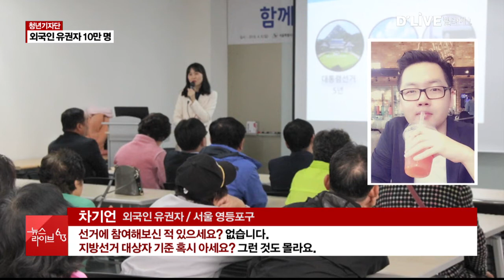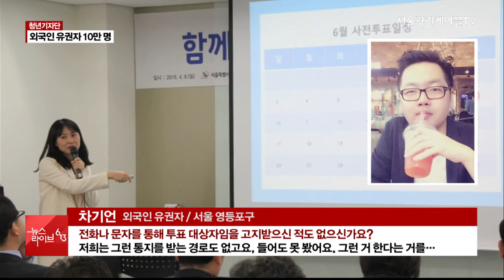늘어가는 외국인 유권자, 영향력은?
【 앵커멘트 】
매 선거를 치를 때마다
외국인 유권자수가 크게 늘고 있습니다.
이번 지방선거에 투표권을 가진
외국인은 몇 명이고
어떤 외국인에게 선거권이
주어지는지 살펴봅니다.
딜라이브 청년기자단
전덕환 기잡니다.

【 VCR 】
지난 지방선거 외국인 유권자수 5만여 명.

2018 지방선거가 그 2배인
10만 명이 좀 넘을 것으로
예상되는 가운데,

투표결과에 외국인 유권자의 영향력도
점점 커지고 있습니다.

【 Full C.G 】
특별히 외국인 이민자가 전체 거주자의
6%이상을 차지하는 안산이나,
유권자의 1%가량을 차지하고 있는
서울 영등포구, 구로 금천구의 경우,

외국인 유권자의 표심이
후보자의 당락을 결정하는 직접적인 요인이

그러나 자신이 유권자인지도 모르는
외국인이 많습니다.

【 전화인터뷰 】
차기언
외국인 유권자

(선거에 참여해보신 적 있으세요?)
없습니다.
(지방선거 대상자 기준 혹시 아세요?)
그런 것도 몰라요.
(전화나 문자를 통해 투표 대상자임을 고지 받으신적도 없으신가요?)
저희는 그런 통지를 받는 경로도 없고요.
들어도 못 봤어요. 그런 거 한다는 거를

【 Full C.G 】
그렇다면 현재 우리나라의
지방 선거권은 외국인에게
어떻게 부여될까.

관련법령은 둘러보면 영주권을 취득한지
3년이 지난 외국인을 대상으로
관할 지역에 3개월 이상
주민등록이 돼있어야 합니다.

【 Full C.G 】
우루과이 15년, 칠레 5년에 비해
우리나라는 유연한 기준으로
해당 법령의 수혜자,
외국인 유권자수가 배로
늘어나고 있습니다.

【 Standing 】
아시아 최초로 부여된
우리나라의 외국인 지방선거권.
그 수혜범위도 상당히 유연하고 넓습니다.

지방선거는 자신의 생활 개선에
직접적인 영향을 줍니다.
나를 위한 권리 지키시길 바랍니다.

딜라이브 청년 기자단,
광운대학교 전덕환입니다.